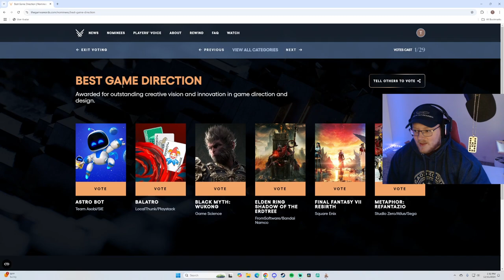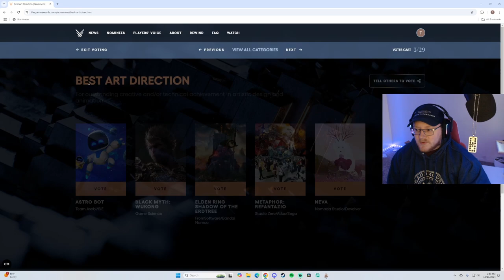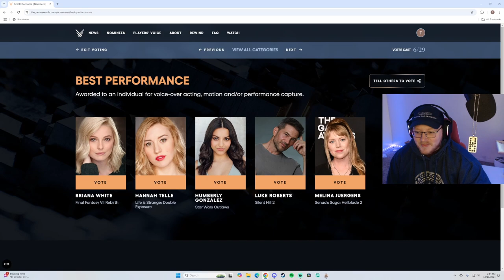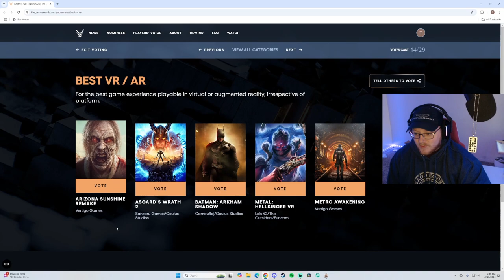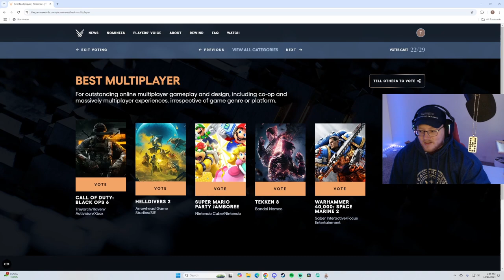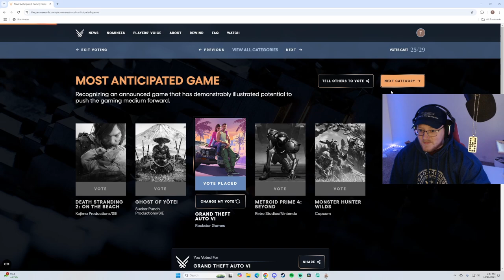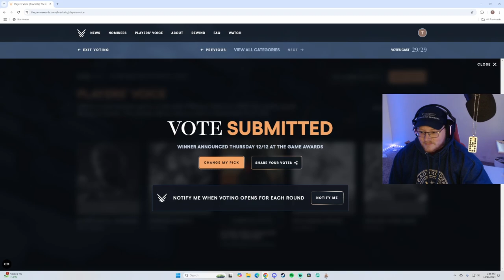GET OUT AND VOTE!